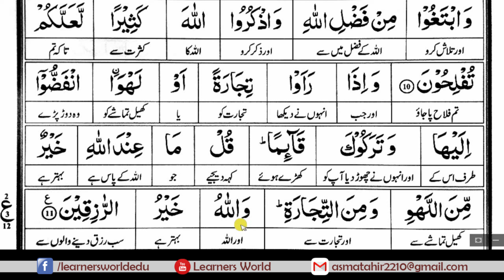62 SURAH JUMUA COMPLETE WORD TO WORD TRANSALTION